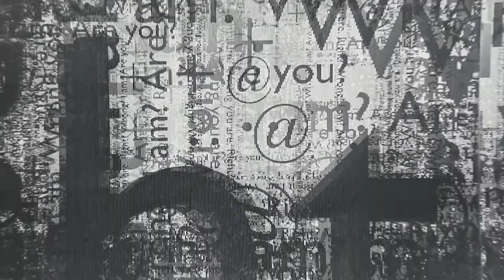RightRong, Pascal Dombis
RightRong, 2011
Lenticular mounted on alu-dibon, 2.20 x 2.20 m (2 panels)
In those pieces inspired by a William Burroughs cut-up poem, Pascal Dombis used the words Right & Wrong so they ended up conjuring up Shamanic hymns and lyrics, endlessly. By mixing them visually, the binary opposition between these two words is no longer one. Everything becomes Right, or everything becomes Wrong, or nothing has ever been Right and nothing is quite Wrong.